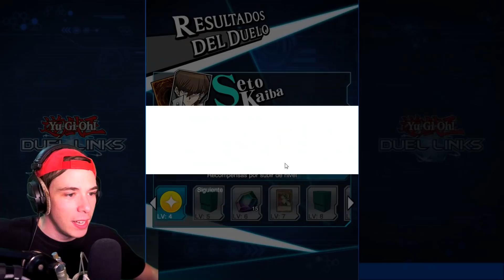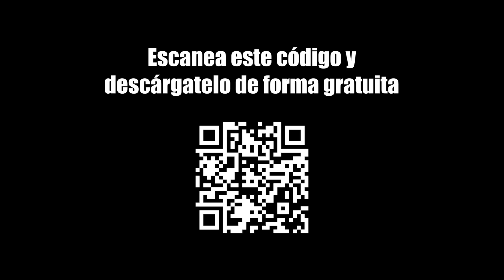Yu-Gi-Oh! Duel Links | DRAGON BLANCO DE OJOS AZULES!!!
Jugando de nuevo a este juegazo!